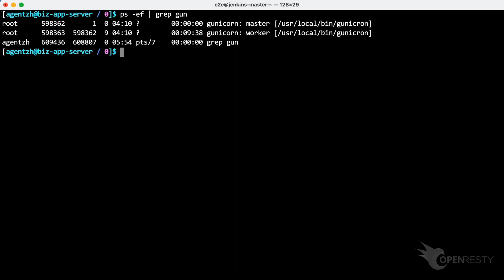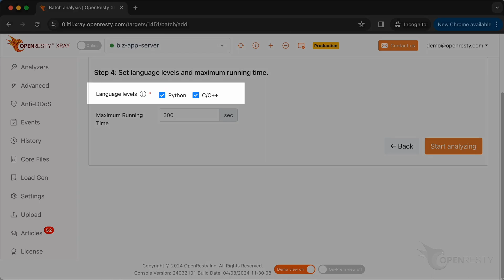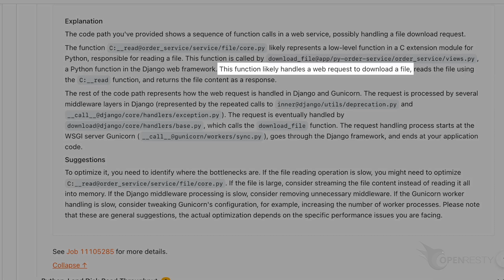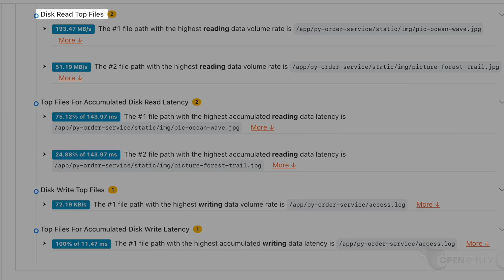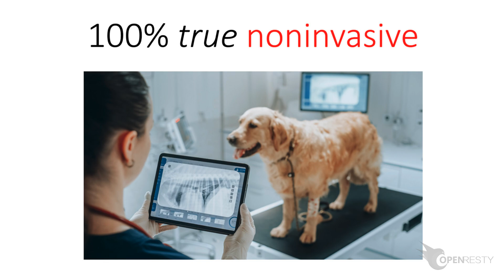Pinpointing the Hottest Python Code Paths with High Disk I/O (using OpenResty XRay)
In this tutorial, you will learn how to use OpenResty XRay to quantitatively analyze high disk I/O issues in an online Python application. With the Python-level disk read/write count, latency, and throughput flame graphs generated by OpenResty XRay, you can identify the Python code paths with the most significant disk latency and read/write volume. Plus, it offers precise line-by-line code insights to locate the problem’s root cause swiftly and guide optimizations.

OpenResty XRay is a dynamic-tracing product that automatically analyzes your running applications to troubleshoot performance problems, behavioral issues, and security vulnerabilities with actionable suggestions.

Under the hood, OpenResty XRay is powered by our Y language, targeting various runtimes like Stap+, eBPF+, GDB, and ODB, depending on the context.

OpenResty XRay is a truly non-intrusive dynamic analysis, which does not require installing any special modules or plugins in the target application, does not require recompiling the target application, and does not even require restarting the running process.

0:00 Problem: high disk I/O
0:22 Spot the problematic Python code paths
1:35 Details of Analysis Report
3:55 Automatic analysis and reports feature